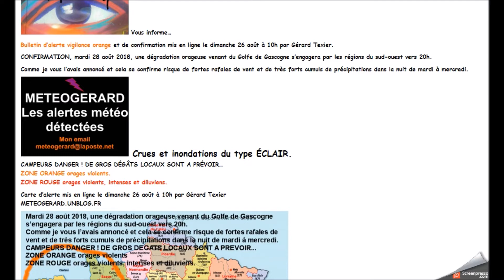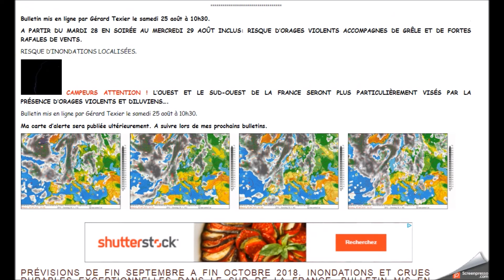ATTENTION MARDI 28 ET MERCREDI 29 AOÛT 2018 ORAGES VIOLENTS ET DILUVIENS. METEOGERARD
ORAGES VIOLENTS ET DILUVIENS MARDI 28 ET MERCREDI 29 AOÛT 2018  METEOGERARD